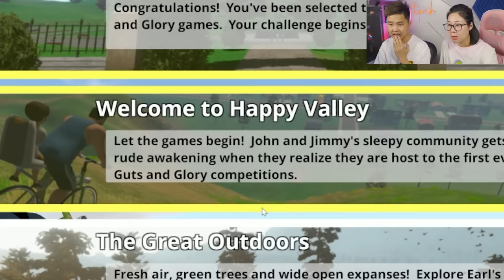Anh Ơi Mình Đi Đâu Thế ??? Gia Đình Bất Ổn Của bqThanh và Ốc Trong Guts and Glory...